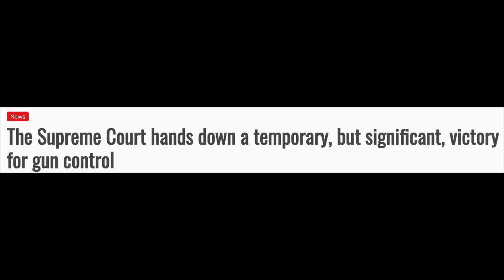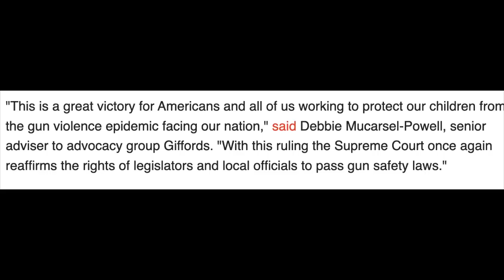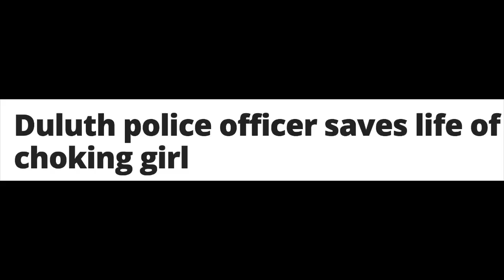Clearing Up the Anti-Gun Spin on SCOTUS and the Illinois Gun Ban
Did the Supreme Court uphold a ban on so-called "assault weapons" this week or deliver gun control advocates a historic victory? Not at all, but you'd never know it by listening to the absurd narrative advanced by the anti-gun media.